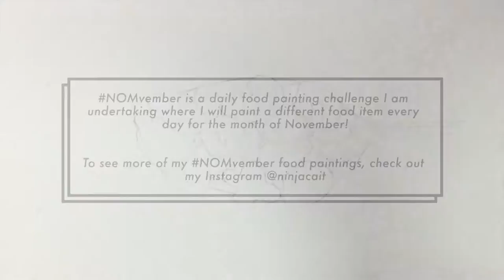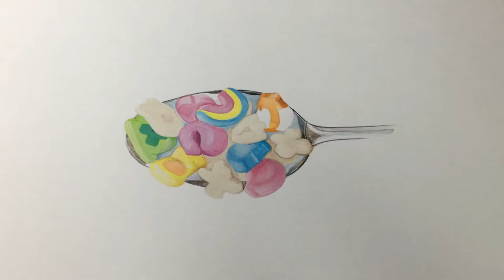How I Paint a Spoonful of Lucky Charms Cereal: Gouache Speedpaint NOMvember Day 15 | Retrospecked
This is my third NOMvember video, and I'm painting a spoonful of Lucky Charms cereal with gouache paint. This is a speed paint; it was sped up aprox. 900%. The painting took me maybe 2.5 hrs to do in real time.

NOMvember is a hashtag I've started using for the month of November. Every day I will be doing a different food painting and posting it to my Instagram account (link below). Feel free to follow along and do your own NOMvember paintings!

Materials Used:

Fabriano Studio Watercolor Hot Press 300gsm 8x10” Paper
Curry’s Tuscany Gold 2400 Round Brush, #2
Trekell Golden Talon 2080 Liner Brush #1
Sakura Gelly Roll 08 Gel Pen in White
Prismacolor Col-Erase Pencil Crayon in various colours
Paint: Assorted Gouache and Acrylic-Gouache paints (brands include Holbein, Winsor & Newton, Turner)

Ending Music:

"Digital Voyage" by Twin Musicom (twinmusicom.org)